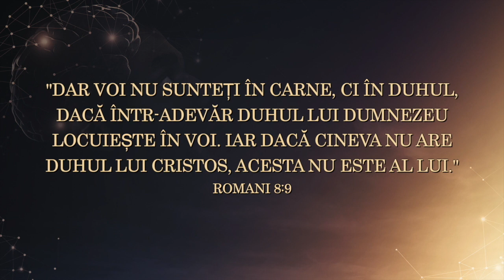A 5-a zi a Postului lui Daniel - Cine vrea să aibă mintea lui Hristos, are ca prioritate Duhul Sfânt